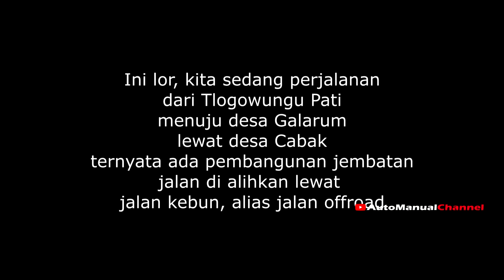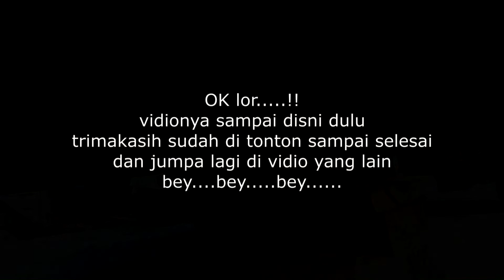meliewati jalan offroad dengan kijang kotak ceper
membawa kijang kotak ceper di jalan offroad